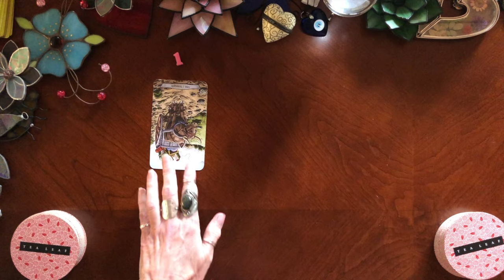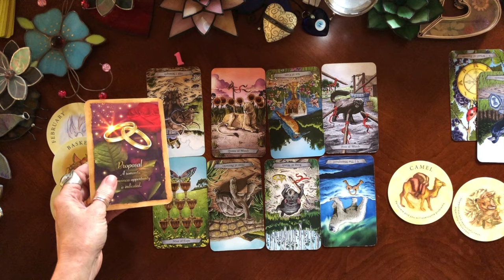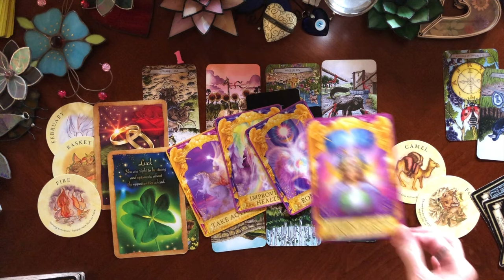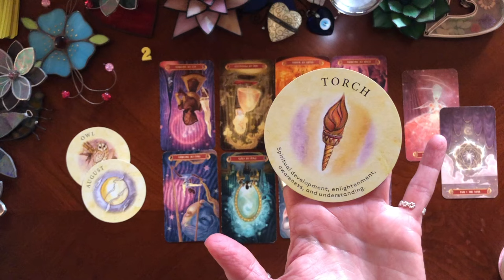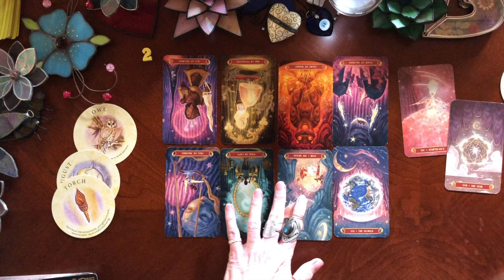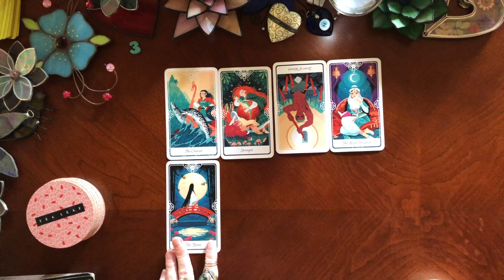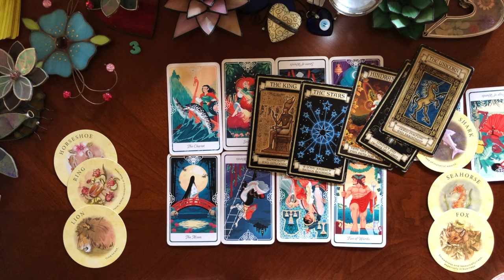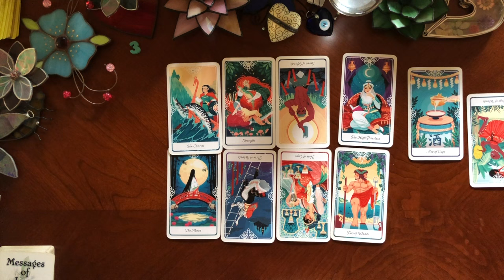Fortune Telling: How will you succeed? 🔮 Pick a Card🔮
Today's pick a card uses the Tea Leaf reading cards for fortune telling and the focus of this timeless pick a card is about success, and how you will succeed.  This reading also seeks to tell you what you need to work on to succeed.   This is a general reading and can't contain messages for everyone, but I hope you have a message here!

intro: 0:07
Time with Cards:⏰ 1:28
Pile 1 🍀 1:41
Pile 2 🌼 26:56
Pile 3 🌷 51:55